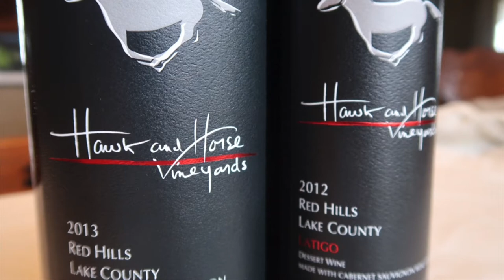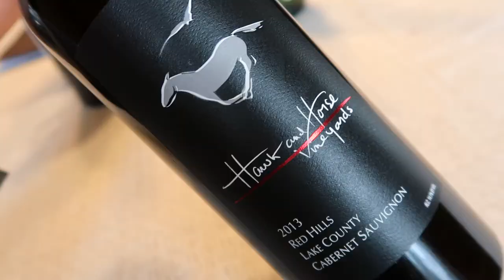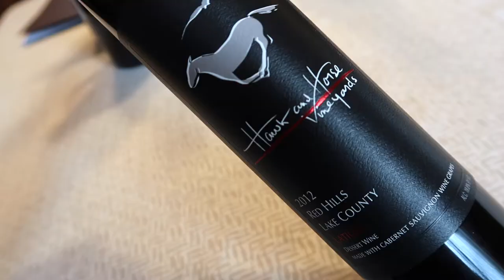Hawk & Horse: Lake County Cabernet Sauvignon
Exotic Wine Travel tasting Cabernet Sauvignon from Hawk & Horse Vineyards. We also talk about the Cabernet Sauvignon from Obsidian Ridge. Lake County, California and the Red Hills AVA are names to keep your eye out for! Discover rare wines and unique wine regions with us!

Wines featured in this episode:
Obsidian Ridge Cabernet Sauvignon 2015
Hawk & Horse Vineyards Cabernet Sauvignon 2013
Hawk & Horse Vineyards Latigo Port Style Wine 2012